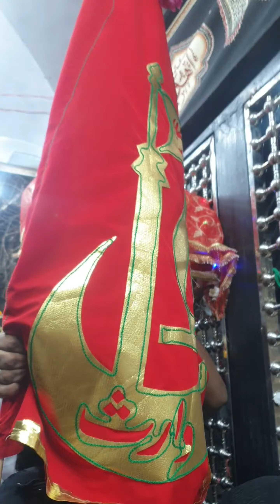Bibi Pak daman darbar py manat autar ny gaye | Barish ka pani | ABIHA HAYAT family vlogs